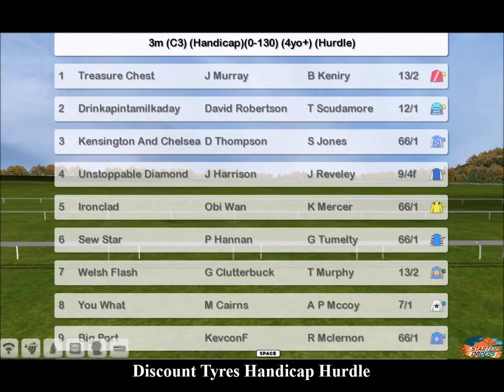NHRA WK7 R28 Discount Tyres Handicap Hurdle